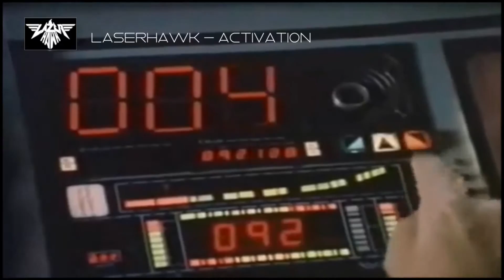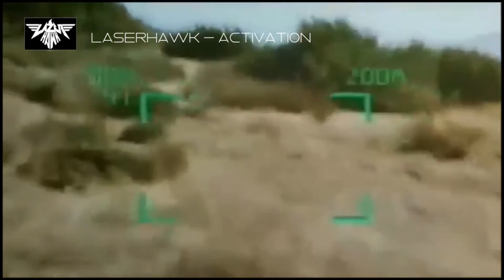LAZERHAWK - "Activation"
IF YOU  WANT TO SUPPORT US , YOU CAN  PURCHASE OUR T-SHIRTs HERE  (SHIPPING EUROPE AREA & UK)